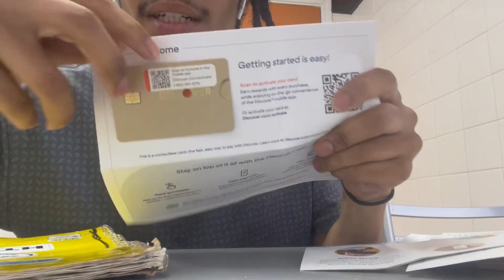Is the Discover It Card Top 3 Credit Cards❓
If you want tips comment credit